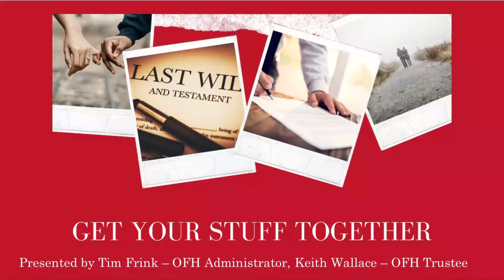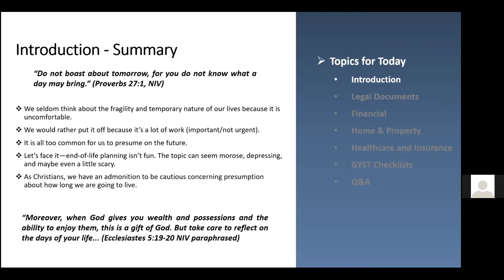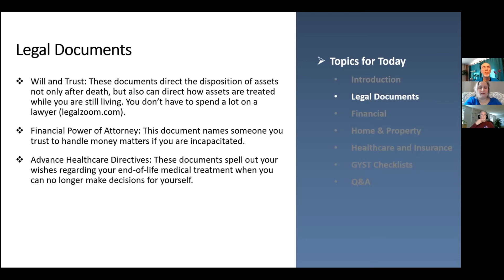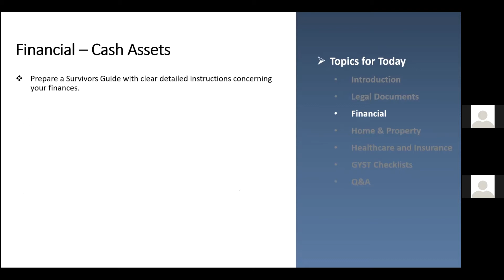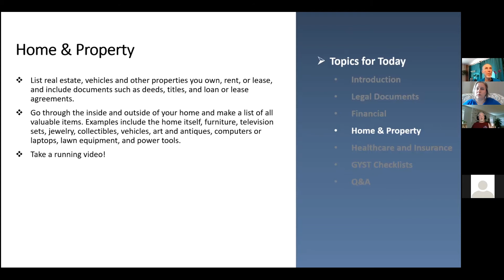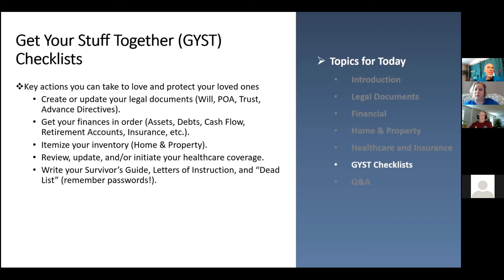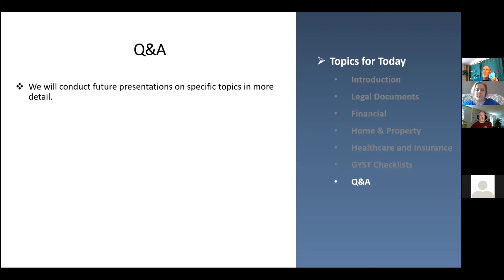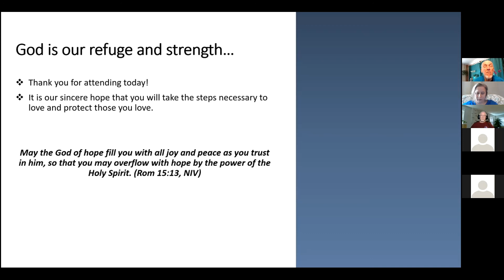Get Your Stuff Together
Anyone left behind after an unexpected death faces great emotional stress. Family members are often shocked by challenges. But this stress doesn’t have to be compounded by financial issues and confusing legalities! Join OFH as we cover legal, financial, home and property ownership, healthcare, and access to vital documentation. We even provide a readiness checklist to make sure your stuff is together.